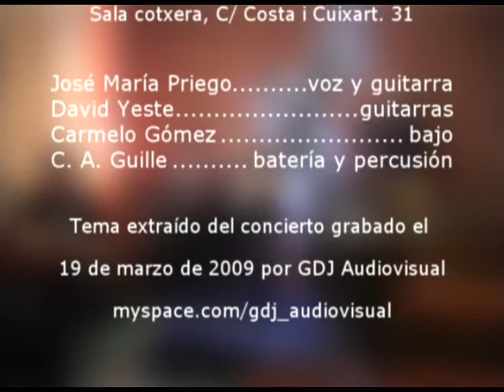Transeúntes - El Blues de Marco (2009)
Transeúntes en concierto.

Os presentamos la adaptación bluesera de Los Transeuntes del tema
principal de la mítica serie de dibujos animados "Marco, de los Apeninos
a los Andes", que todos lo que transitáis entre la treintena y la
cuarentena seguro que tenéis grabada a fuego en el recuerdo.

La grabación fue realizada por GDJ Audiovisual durante el concierto de Los Transeúntes, el
pasado jueves, 19 de marzo de 2009, en la sala La COTXERA, de Barcelona.